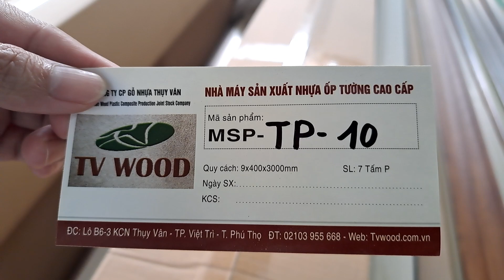Quy trình gián e sóng thấp lam song